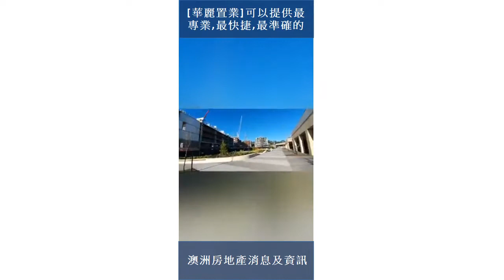Plaza Garden Apartments - Site visiting